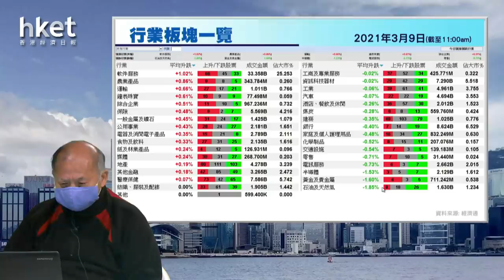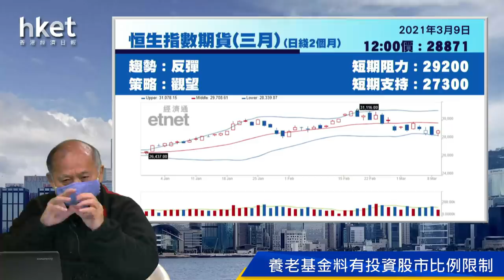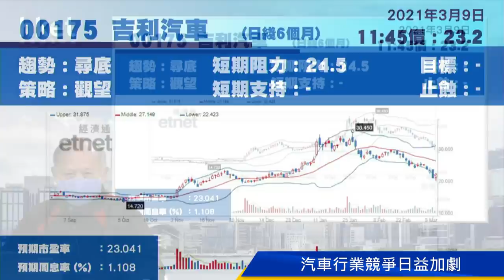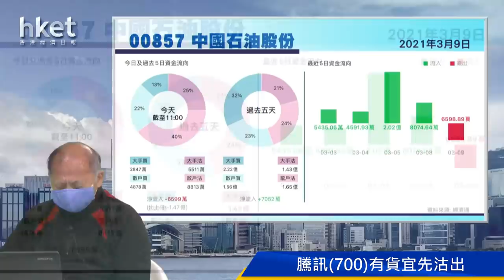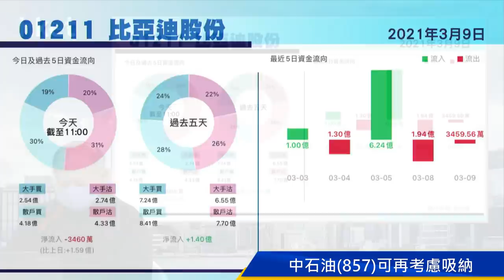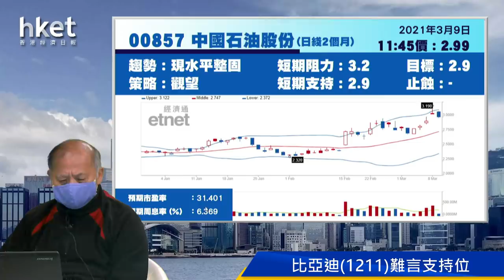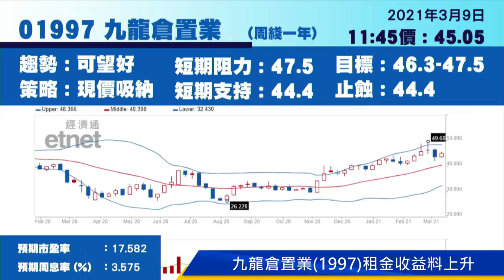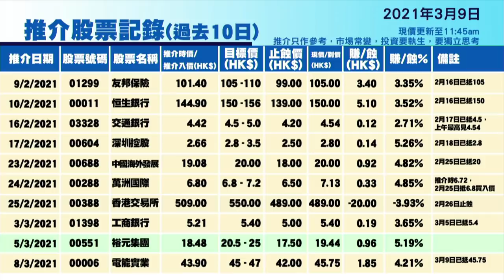今日推介九龍倉置業 | 吉利、東方表行、騰訊、中石油、比亞迪最新部署（2021年3月9日）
【香港經濟日報】《香港經濟日報》專欄作者石鏡泉（石Sir）推介九龍倉置業（01997），另亦會分析吉利汽車（00175）、東方表行集團（00398）、騰訊控股（00700）、中國石油股份（00857）及比亞迪股份（01211）最新部署，詳情待石Sir為你分析。……（更多內容：